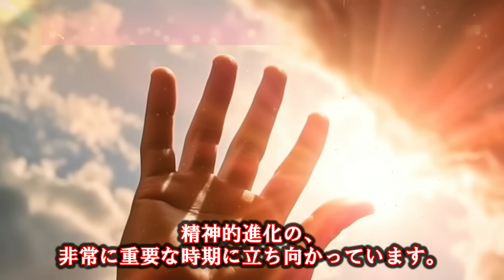[銀河連合]【速報】これは警鐘です！🙌X2.87最大の太陽フレア🌈銀河連合からのメッセージ [2023/12/17 14:15]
2023年12月16日のアセンションイベント更新では、地球が過去6年間で最大のエネルギー爆発を経験しており、人類と地球に無限の創造主からの強力な光のブーストをもたらしています。これは、12月21日の冬至のポータル前により多くの人々の目覚めを助ける目的があります。冬は内面の探求の時期であり、夏は新たな成長が始まる時期です。この新しいフェーズは、地球と人類を5次元の周波数に近づけ、平和と新たな方法を求める人々に新しい地球を導く先駆者としての役割が期待されています。銀河連合からのこのメッセージは、目覚めと変化の呼びかけとして送られています。

◆セクション1: アセンションイベント更新 2023年12月16日

　目覚めの呼びかけ

◆セクション2: 地球のエネルギー変化

　最大級のエネルギー爆発とその影響

◆セクション3: 冬至のポータルとその意味

　新しい計画とアイデアの始まり

◆セクション4: 季節ごとの変化とその影響

　冬の内面探求と夏の新成長

◆セクション5: スピリチュアルな進化への進展

　5次元周波数への接近と地球の変容

◆セクション6: 新しい地球への移行

　人類の役割と銀河連合からのメッセージ

‹✨✨幸福祈願✨✨›

皆さんに、いっぱい幸せが訪れますように💞🌈☆彡

◆健康

・長期的な健康と活力の維持。
・病気の予防と早期回復。

◆美容

・内面と外面の美しさの輝き。
・健康的な生活習慣と美容ケアの効果。

◆幸運

・日常生活における幸運と偶然の良い出来事。
・望む目標と夢の実現。